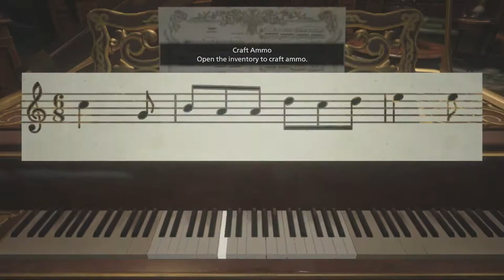Resident Evil Village Part 4 | Fighting Lady Dimitrescu